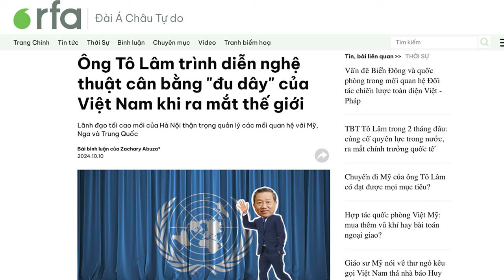Nghệ thuật “đu dây” của Tô Lâm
Giáo sư Zachary Abuza cho rằng, hiện vẫn chưa có sự sắp xếp lại chính sách đối ngoại của Việt Nam, và cũng sẽ không có điều đó. Tất cả những điều ông Tô Lâm thể hiện qua một loạt chuyến công du vừa qua, đều không có gì mới, và chỉ là cách ông trình diễn nghệ thuật “đu dây” của Việt Nam.

Xem bài chi tiết tại:
Hoặc: